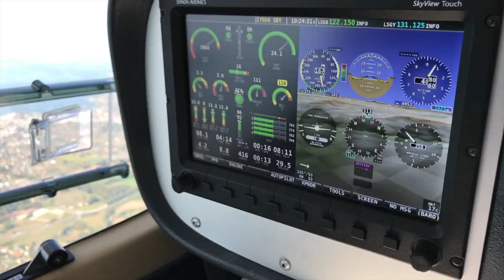Lovely family day at the bex airfield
Aérodrome de Bex en famille avec le tonton et journée vol pour toute la famille